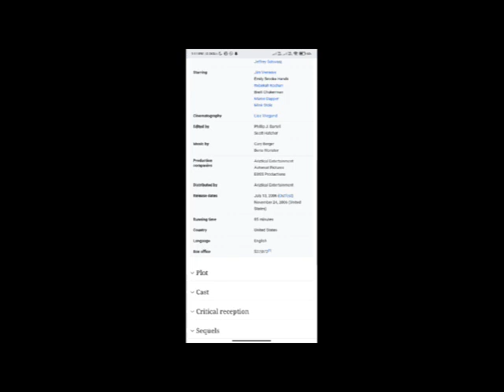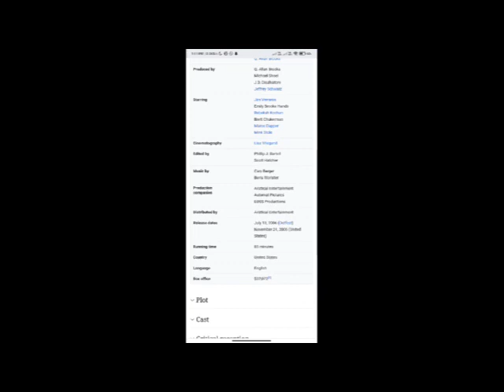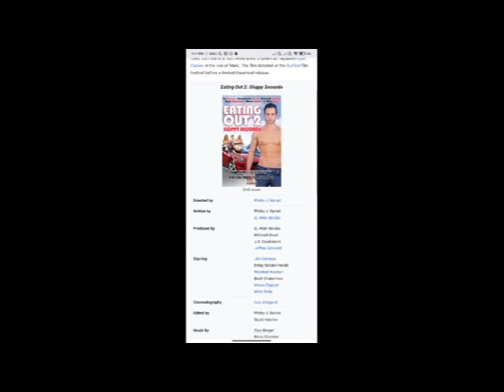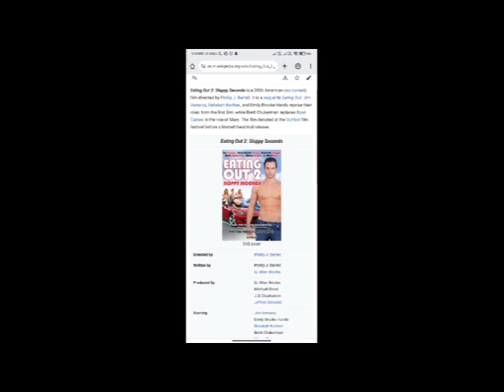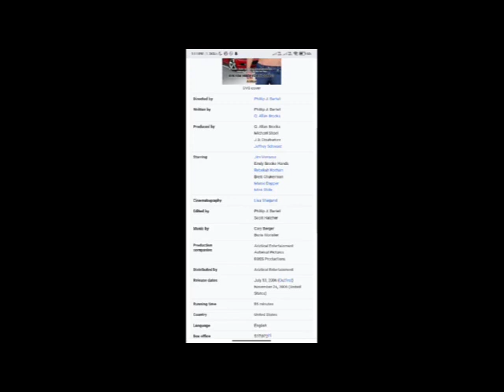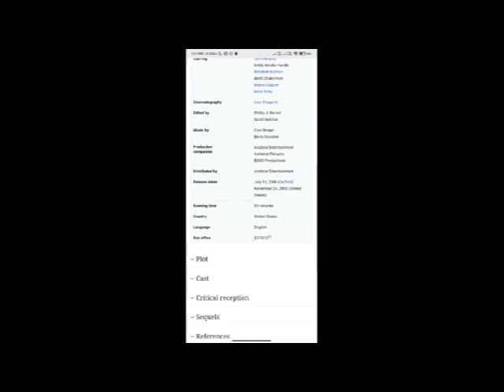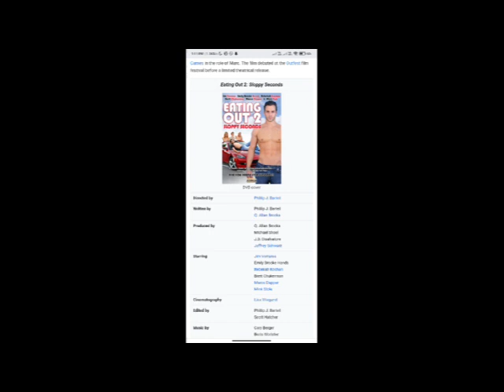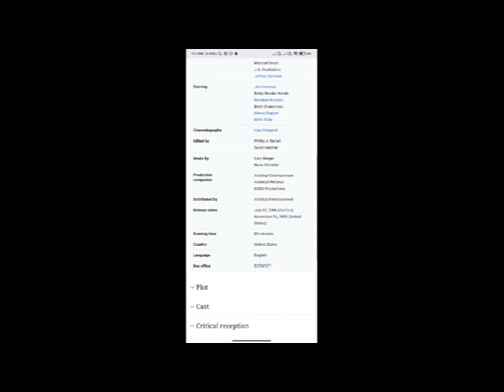Eating Out 2: Sloppy Seconds Full Movie Facts & Review / Jim Verraros / Emily Brooke Hands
In this video we will tell you about fact and review of movie Eating Out 2: Sloppy Seconds.